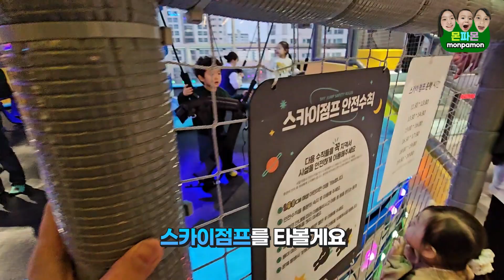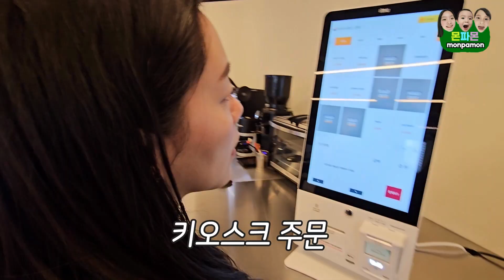새로 생긴 청라 대형 키즈카페 타이니어스 새 학기 친구들과 같이 가볼까?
청라에 새로 생겼어요!
800평 규모의 대형 키즈카페 타이니어스에서
우리 삼남매가 재밌게 놀다 왔어요!
먼저 가본 소감은 쾌적하고 음식도 맛있어서
새 학기 새 친구들과 같이 가보면 좋을 것 같아요!